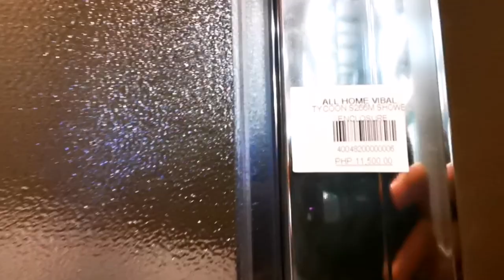SHOWER ENCLOSURE DESIGN AND PRICES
Shower enclosure designs and prices at Allhome depot. These are some of the designs available at allhome.

🎥FEATURED CHANNEL🎥👉 I have a separate personal channel. It is lifestyle and random vlogs. Please click the link below if you want to watch my personal vlog or just simply search WELYN MORES Thank you 😊